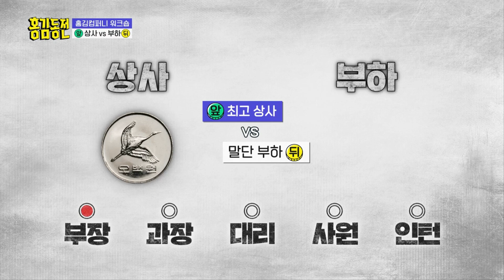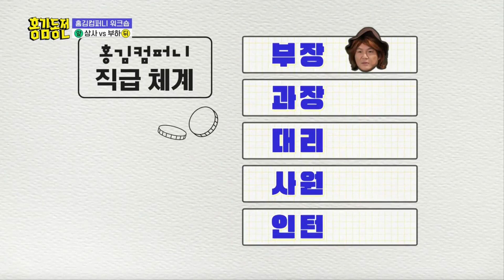[홍김동전] 누가 🎵좋은 날🎵이래... 회식 세계관 대충돌💥하는 홍김컴퍼니ㅋㅋㅋ │KBS 230115 방송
아이유 부러운 무대 장악력!  퇴사를 건 홍대리의 노래 TIMEㅋㅋㅋㅋㅋㅋ